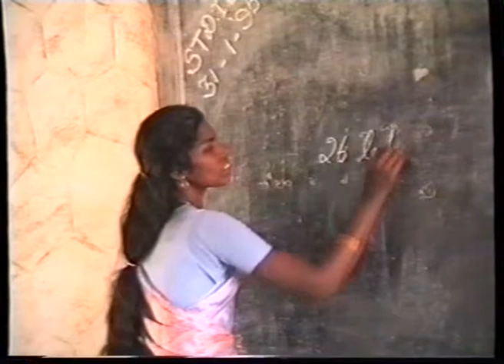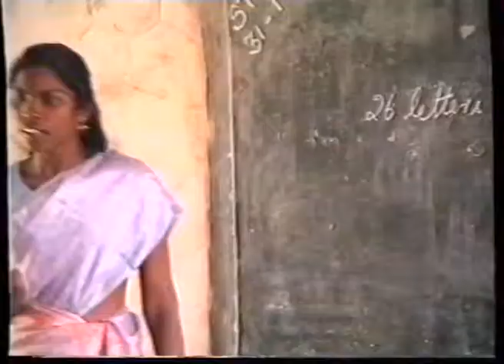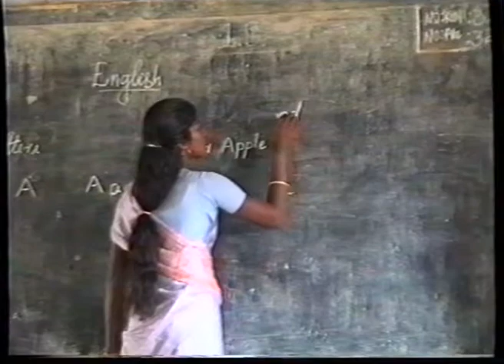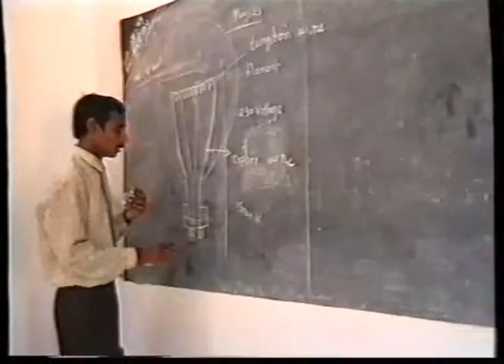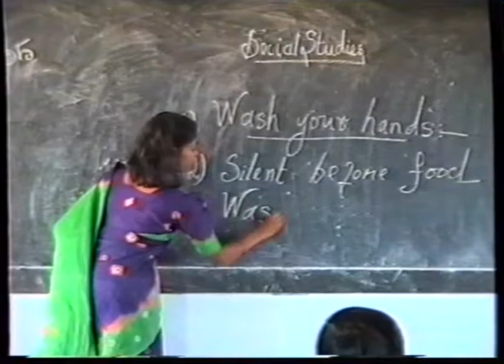Good morning Uncle, biståndsarbete - Regi Leif Blomqvist